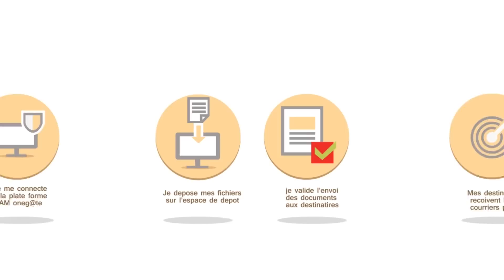EXEMPLE MOTION DESIGN WEDEO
Vidéo de présentation d'une offre cloud